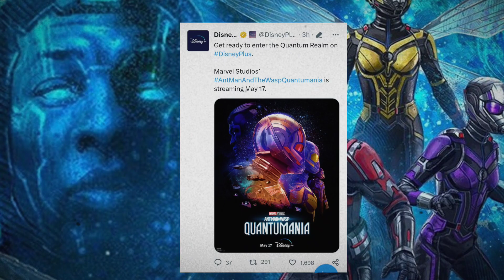Ant Man 3 Hindi Ott Date | New Upcoming Hindi Dubbed Thai Dramas on Mx Player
•Top 5 Best Movie and Series list -:

•K-DRAMAS

Your Questions -:

upcoming chinese drama in hindi
new chinese fantasy drama in hindi
new fantasy drama in hindi